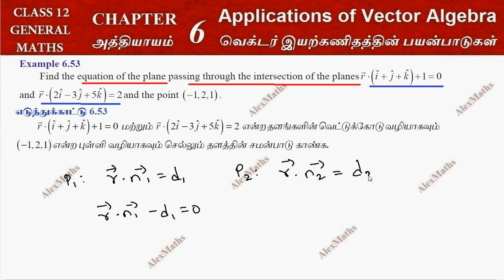TN New syllabus Class 12 Maths | Example 6.53 | Applications of Vector Algebra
Class 12 | Example 6.53 | Applications of Vector Algebra | வெக்டர் இயற்கணிதத்தின் பயன்பாடுகள்
CHAPTER 6 – Applications of Vector Algebra
6.1 Introduction
6.2 Geometric Introduction to Vectors
6.3 Scalar Product and Vector Product
6.4 Scalar triple product
6.5 Vector triple product
6.6 Jacobi’s Identity and Lagrange’s Identity
6.7 Different forms of Equation of a Straight line
6.8 Different forms of Equation of a plane
6.9 Image of a point in a plane
6.10 Meeting point of a line and a plane
 Class 12 Maths First Volume Full Video Solution From AlexMaths